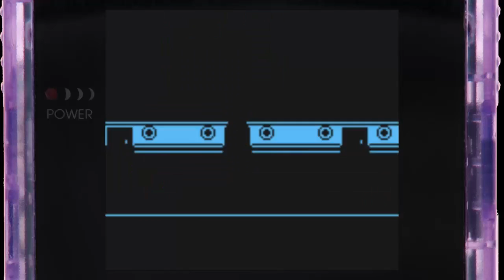Let's Play Roulette Pokémon Gelb [German][#14] - D..d...d...Digdas Höhle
So nach einem verwirrenden 12 Part von mir, hier mal der Ausgleich. Wünsche euch viel Spaß beim schaufeln :)

Viel Spaß ;)

Hier nochmal die Regeln zum Roulette:

So bevor es zu Wiederholungen aus meiner Sicht kommt, hier nochmal die Regeln:

1: Der Teampartner spielt Blind weiter, es gibt keinen Log

2: Jeder Teampartner nimmt immer nur jeweils eine Folge auf, welche nicht länger als 25 Minuten sein darf.

3: Die Pkm des Teampartners dürfen nicht aus dem Team entfernt werden, außer von ihm selbst! Ziel ist es ein festes Team zu etablieren.

4:Die Pkm die ins Team kommen müssen zudem benannt werden!

5: Pkm dürfen gefangen werden wie man lustig ist. Gotta Catch them all!

6: Das Spiel darf nicht künstlich beschleunigt werden (durch Speedbutton), Kämpfe gegen wilde Pkm raus zu schneiden ist erlaubt.

7: Das Let's Play Roulette (2 Personen Edition) ist erst beendet, wenn beide Teampartner jeweils die Top Vier + Champ mit denselben Speicherstand geschafft haben.